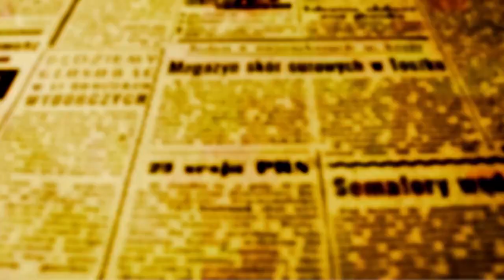Beozzo - São Pedro e São Paulo: "Simão tu me amas, mais do que estes? Apascenta os meus cordeiros"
A comunidade cristã celebra no mesmo dia a vida, o testemunho e o martírio de Pedro e de Paulo, tão diferentes entre si: Pedro um pescador da Galileia e Paulo, um cidadão romano, educado na cultura grega, mas um fariseu convicto que estudou na escola do templo de Jerusalém “criado e instruído aos pés de Gamaliel” (At 22, 3), o respeitado mestre em Israel.

Simão teve seu nome trocado para Pedro, “pedra”, “rocha”, depois de responder à pergunta de Jesus dirigida aos apóstolos: “E vós quem dizeis que eu sou”? “Tu es o Messias, o Filho do Deus vivo” (Mt 16, 16). Ouve de Jesus que não foi um ser humano e sim o Pai quem lhe revelou este mistério profundo. Foi investido, então, de uma tarefa e missão: “Por isso eu te digo, que tu es Pedro e sobre esta pedra edificarei a minha Igreja e o poder do inferno nunca poderá vencê-la” (Mt 16, 18). Paulo foi um feroz perseguidor dos primeiros cristãos e Pedro negou o Mestre por três vezes. Como Jesus tratou esta traição de Pedro? Excluindo-o do grupo dos apóstolos? Retirando-lhe a missão a ele confiada? No encontro depois da ressurreição, à beira do lago da Galileia, após comer do peixe que Pedro e seus companheiros haviam pescado, Jesus faz o seu acerto de contas com quem o havia negado. Volta a chama-lo apenas de “Simão, filho de Jonas” e não mais de “Pedro”. Não o recrimina, porém, nem o condena, mas faz-lhe a pergunta crucial e certeira: “Simão, filho de Jonas, tu me amas mais do que estes?” Jesus usa para “amar” o verbo grego que remete a “ágape”, aquele amor total e gratuito próprio de Deus. Pedro responde apenas num tom menor, dizendo que Jesus sabe que ele o quer bem. Jesus lhe diz, mesmo diante da resposta insuficiente: “Apascenta os meus cordeiros” (Jo 21, 15). Jesus insiste se ele o ama com aquele amor maior. Pedro volta a responder: “Sim, Senhor, tu sabes que eu quero bem a você”. Jesus reitera: “Apascenta minhas ovelhas” (21, 16). Na terceira vez, Jesus pergunta se realmente Simão, quer bem a ele. Pedro fica triste por Jesus perguntar, nessa terceira vez se ele o quer bem e lhe diz: “Senhor, tu sabes tudo. Tu sabes que eu quero bem a você” (21, 17). Com isto, Jesus confirma uma vez mais sua missão: “Apascenta minhas ovelhas”. A pedagogia de Deus passa pelo amor, pela compaixão e pelo perdão, a única que pode nos salvar de nossas fragilidades e infidelidades. Por isso, assusta ver deputados que se dizem cristãos apresentarem na Câmara projeto de lei com proposta de punição severa de longos anos de prisão a meninas que foram violentadas, em vez de providenciar acolhida, escuta, apoio diante da violência e do abuso sofridos. Miram a vítima e não o agressor. Assusta também, que um vereador da cidade de São Paulo apresente projeto de lei para impor pesada multa a quem oferece comida a moradores em situação de rua. Será que estamos nos esquecendo do que ouviremos no julgamento final: “Vinde benditos de meu Pai, pois tive fome e me destes de comer”, mas também: “Afastai-vos de mim, malditos... pois tive fome e não me destes de comer?” (Mt, 25, 31-46). Que a pregação de Pedro e Paulo nos reconduzam pelos caminhos do seguimento de Jesus na acolhida carinhosa de todas as pessoas que sofrem, que estão abatidas pelas próprias falhas e que reencontram esperança, porque se lhes é oferecido o perdão compassivo de Deus.